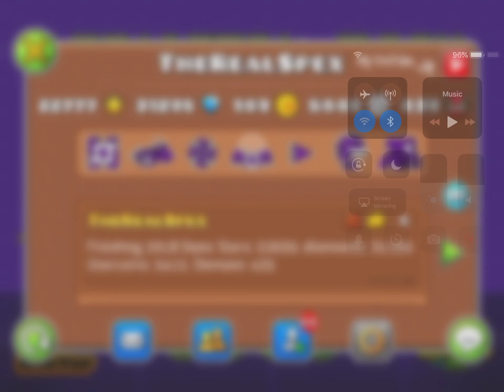Allison II By: Xiprus724 - 3 Coins - TheRealSpex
Very good level by my friend Xiprus724 ;)